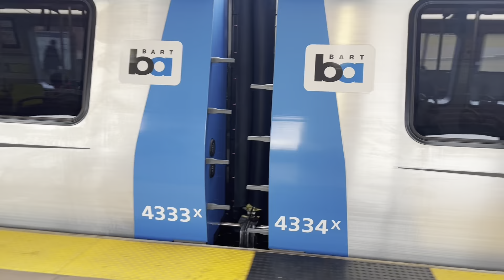(BART) Fleet of the Future trains Railfanning at Fruitvale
I’m back to railfanning at stations
0:00-12:55 Platform 1
12:55-27:53 Platform 2